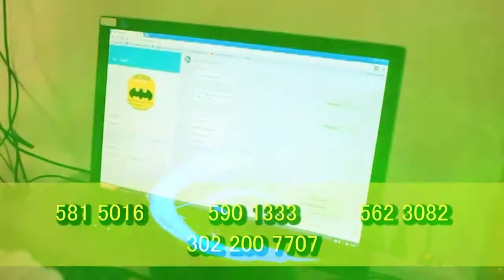DOS CAPTURADOS POR HOMICIDIO DE LIDER SOCIAL EN EL CESAR